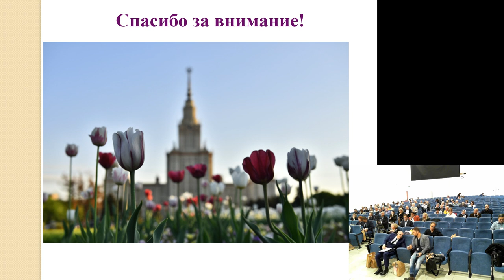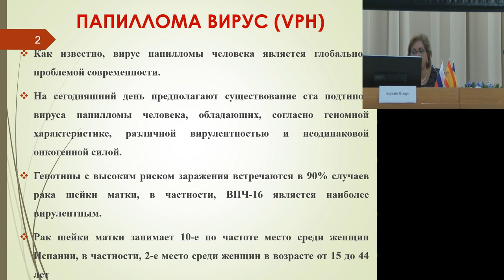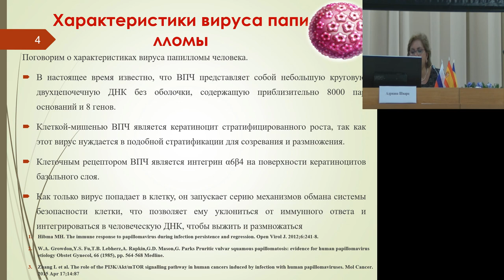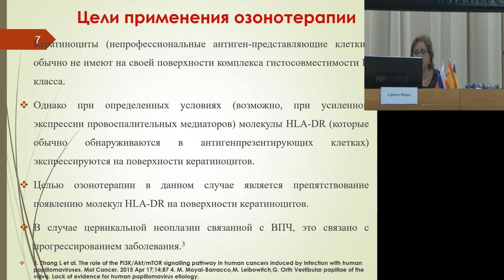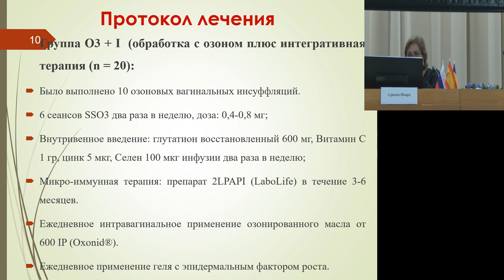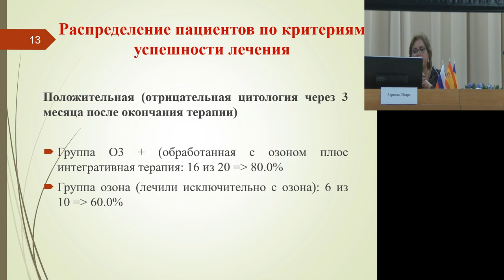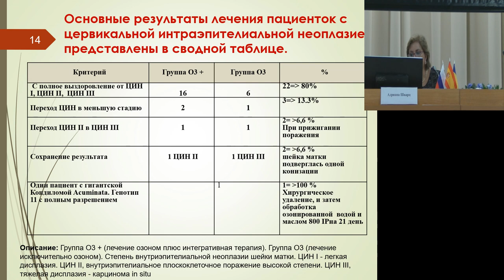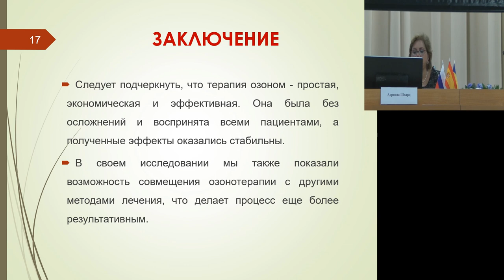Озонотерапия при папилломавирусной инфекции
Адриана Шварц (Испания)
19-21 Сентября 2018,  Нижний Новгород, Россия